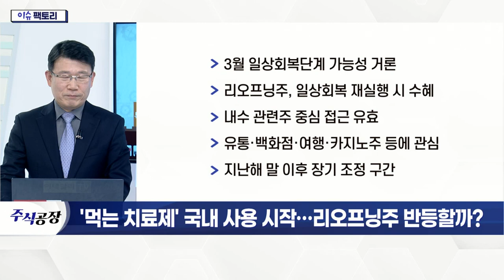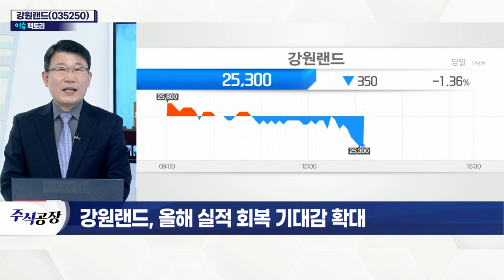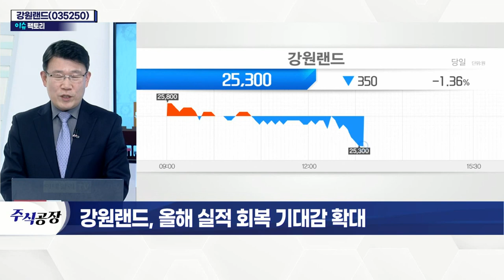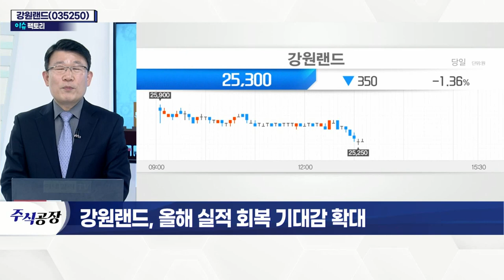강원랜드(035250)... 올해 실적 회복 기대감 확대_이슈 팩토리 (20220118)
# '먹는 치료제' 국내 사용 시작… 리오프닝주 반등할까?
- 화이자의 경구용 치료제 '팍스로비드' 캐나다서 사용승인
- 중증 위험 높은 성인 환자에게 투약 계획
- 미국·이스라엘 등도 긴급사용승인
- '팍스로비드' 게임체인저 기대감 확산
- 팍스로비드, 국내서도 지난주부터 처방 시작
- 16일 오후까지 부작용 의심 無
- 국내 도입 초도 물량 2만여 명분
- 셀트리온의 '렉키로나' 등 국내 바이오사들 치료제 개발 박차
- 3월 일상 회복 단계 가능성 거론
- 리오프닝주, 일상 회복 재실행 시 수혜
- 내수 관련주 중심 접근 유효
- 유통·백화점·여행·카지노주 등에 관심
- 지난해 말 이후 장기 조정 구간

- 내국인 출입 가능한 유일한 카지노 운영사
- 호텔·스키장·골프장 등 레저시설 운영
- 코로나19로 지난해 실적 부진
- 지난해 3분기 영업이익 흑자전환… 실적 회복세
- 스키장 개장… 방문객, 코로나19 이전 수준 회복
- 올해 시장 컨센서스, 코로나19 이전과 근접
- 예상 실적 매출 1.48조·영업이익 4,056억